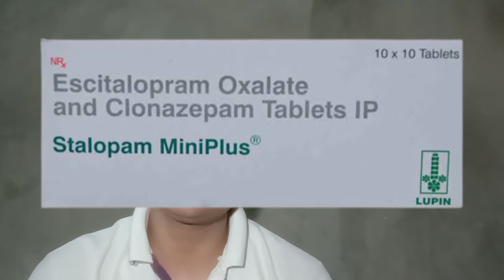Stalopam miniplus tablet use in hindi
stalopam mini plus tablet use in hindi